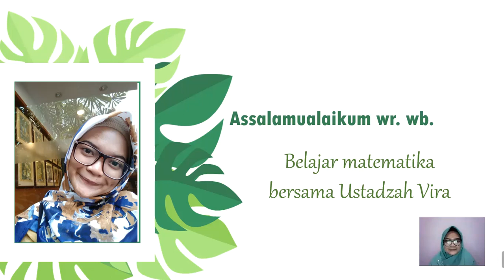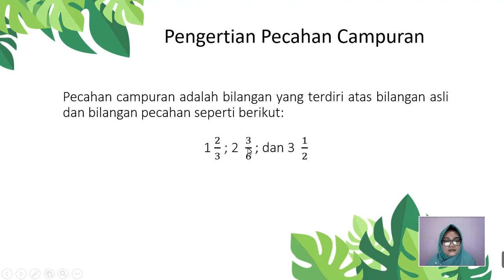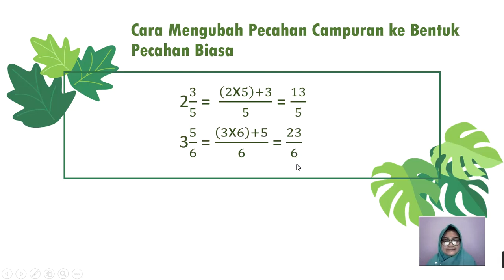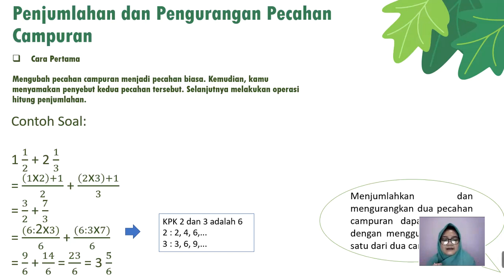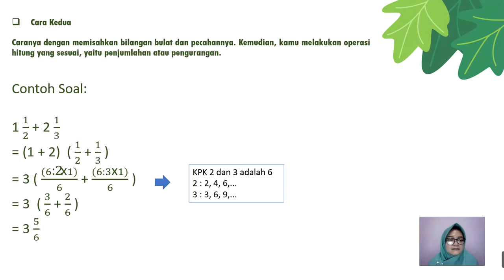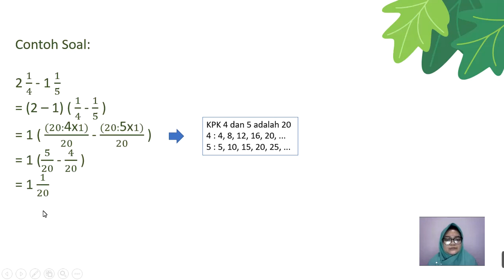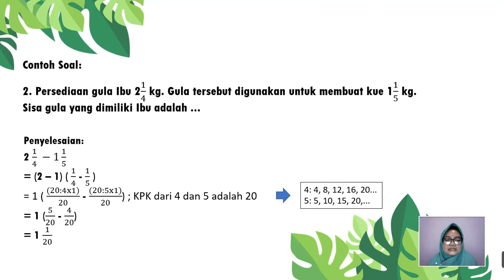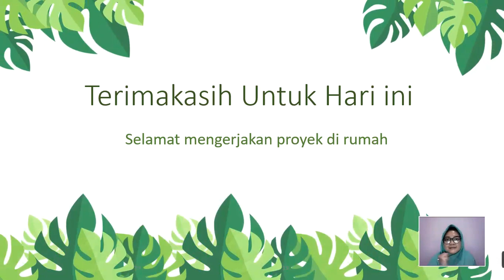KELAS 5 - MATEMATIKA - PENJUMLAHAN DAN PENGURANGAN PECAHAN CAMPURAN